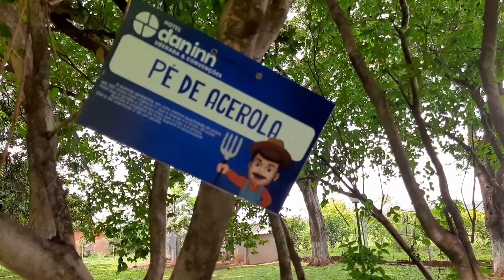Viagem para Uberaba-MG. Lazer, Árvores frutíferas, Plantas nativas + Raridades pelo caminho e mata.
Viagem para Uberaba-MG. Lazer, Árvores frutíferas, Plantas nativas, Raridades pelo caminho e mata, dias 12 e 13/11/22.